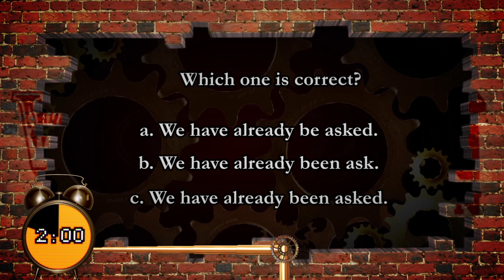The Vaughan Challenge - #122